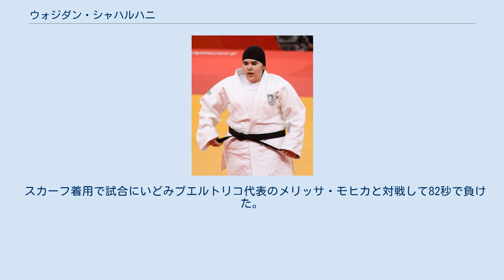ウォジダン・シャハルハニ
ウォジダーン・アリー・セラージュ・アブドッラヒーム・シャハルハーニー（アラビア語: وجدان علي سراج عبد الرحيم شهرخاني‎、ラテン文字: Wojdan Ali Seraj Abdulrahim Shahrkhani、1996年2月1日 - ）は、サウジアラビアの柔道選手である。
シャハルハニは2012年ロンドンオリンピックにサウジアラビア代表として選出された2人の女性のうちの1人である。
彼女のオリンピックへの参加は、国際オリンピック委員会 (IOC) がサウジアラビアオリンピック委員会に対して選手団に女性を含めるよう圧力を掛けた後に決定された。
サウジアラビアオリンピック委員会は、2012年大会においてサウジアラビアを代表する間、どのように振舞うべきかに関する特別ルールをシャハルハニに課した。
 シャハルハニはイングランド・ロンドンで開催される2012年夏季オリンピック代表に選出された2人のサウジアラビア人女性のうちの1人である。
シャハルハニは柔道競技の78kg超級に参加する予定である。
もう1人の選出されたサウジアラビア人女性はペパーダイン大学を拠点とする陸上選手のサラ・アッタールである。
 シャハルハニは、オリンピック出場資格基準を満たさないにもかかわらず、国際オリンピック委員会 (IOC) の特別招待によって選出された。
シャハルハニは、サウジアラビアが女性のスポーツへの参加を強く妨げており女性のための国内大会が開催されていないため、ほとんどのオリンピック選手とは異なりこういった国内予選を通じて、参加資格を得ていない。
このため、オリンピックが初めての公式試合への参加となっている。
 シャハルハニのオリンピックへの参加は、女性が国を代表してオリンピックに参加することに対するサウジアラビア国内の反発にもかかわらず決定された。
最終的に、サウジアラビア政府は、女性の参加あるいは制裁を求めるスポーツおよび女性の人権に関する活動家からの国際的圧力に屈した。
IOCのジャック・ロゲ会長は、シャハルハニとアッタールの参加について「IOCはサウジアラビアオリンピック委員会と緊密に協力してきた。我々の継続した対話が実を結んだことを喜ばしく思う」と述べた。
 サウジアラビアオリンピック委員会は、シャハルハニの参加を宣伝しないことを選択してきた。
また、サウジアラビアオリンピック委員会は、ロンドンでのオリンピック期間中、シャハルハニが「控え目な服装をし、男性の保護者に付き添われ、男性とは交流しない」ことを要求している。
そのうえ、彼女の競技服装はシャリーア（イスラーム法）に従わなければならない。
 試合の直前までスカーフ着用での試合参加が認められるかどうか議論された、最終的には着用が認められることになった。
 スカーフ着用で試合にいどみプエルトリコ代表のメリッサ・モヒカと対戦して82秒で負けた。